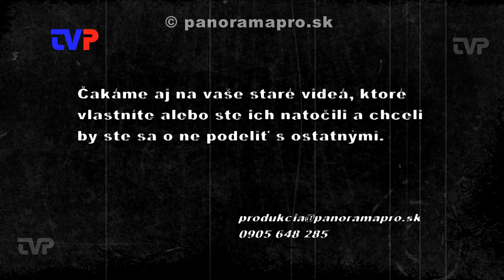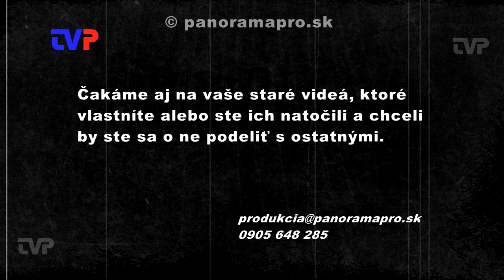Koncert BKK trio v Lucerne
V roku 2009  v Žarnovici majiteľ cukrárne Lucerna zorganizoval jazzový koncert troch najlepších muzikantov - Tatár, Buntaj, Gašpar.